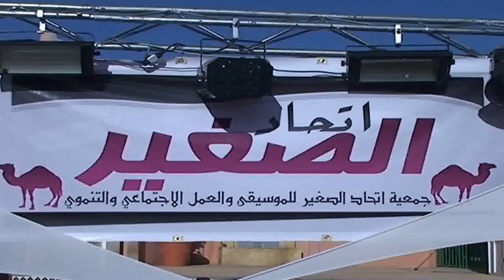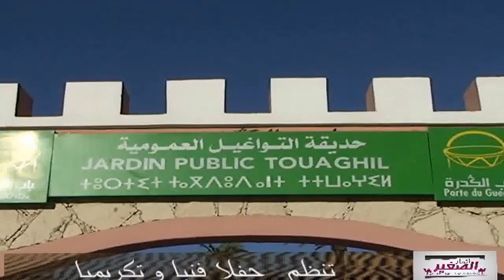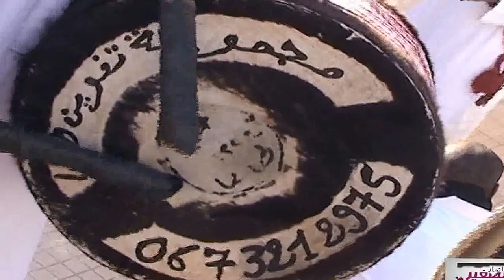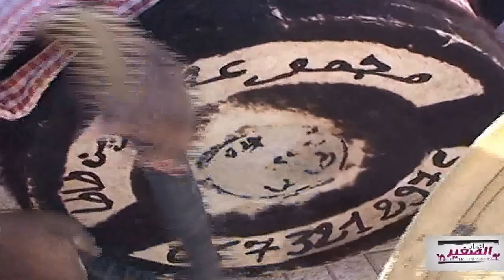اتحاد الصغيّر تكرم اقطاب الشعر الحساني 2014 " الجزء 1"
نـظمت جمعية اتحاد الصغير للموسيقى و العمل الاجتماعي و التنموي بكليميم،يوم الأحد 26 يناير 2014
في فضاء حديقة التواغيل حفلا فنيا و تكريميا، بمناسبة المولد النبوي الشريف،

الحفل الذي توافد عليه حضور غفير تخللته العديد من الأنشطة الفنية و شهد تكريم كل من حسن الديحداح و الخليفة بوراس و بوسحاب اجغاغ، كما شهد تكريم الإعلامي المتميز محمد بعيريس مدير شركة الجمل للإنتاج الفني و الإعلامي، ويأتي تكريم هذه الوجوه المحلية كعربون تقدير وامتنان للعطاءات الإبداعية التي قدمها ولا زال يقدمها المكرمون.
أن تنظيم هذه التظاهرة يأتي في سياق الجهود لإحياء التراث الحساني بإعتباره مكونا أصيلا للهوية الوطنية المغربية وروافد الثقافة المحلية والوطنية ، وذلك في سبيل تعزيز الوحدة الوطنية والترابية والدفاع عن مغربية الصحراء، أن تنظيم الملتقى يأتي أيضا في إطار التوجيهات السامية المتضمنة في خطاب جلالة الملك محمد السادس نصره الله بمناسبة الذكرى ال 34 لإنطلاق المسيرة الخضراء المظفرة ، والذي يعد منعطفا في تاريخ المغرب السياسي الحديث يمتاز بالواقعية الضاربة في أعماق الواقع السياسي والاجتماعي لجنوب المغرب إن هذا الملتقى يهدف أساسا إلى الاعتناء بالمخزون الثقافي الثمين الذي تزخر به الأقاليم الجنوبية المغربية الأصيلة من لكويرة إلى فجيج
واختتم الحفل بتلاوة برقية ولاء واخلاص مرفوعة الى السدة العالية بالله جلالة الملك محمد
السادس نصره الله وايده